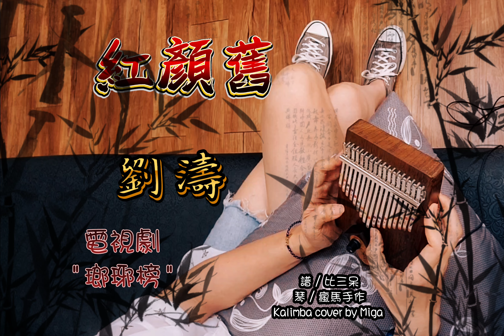紅顏舊／劉濤／電視劇《琅琊榜》插曲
Tab